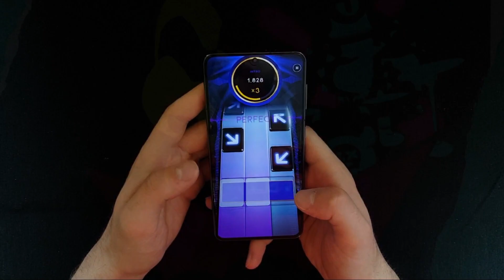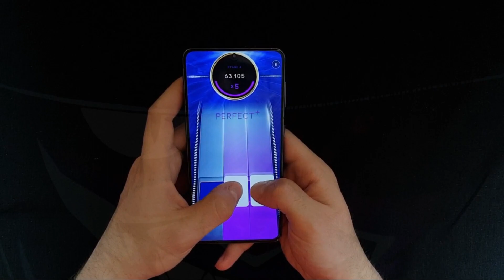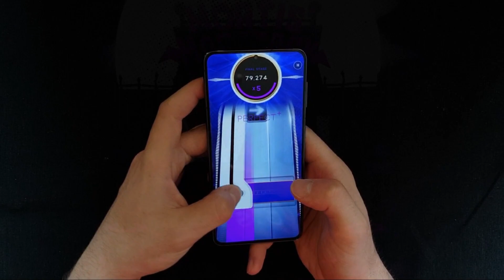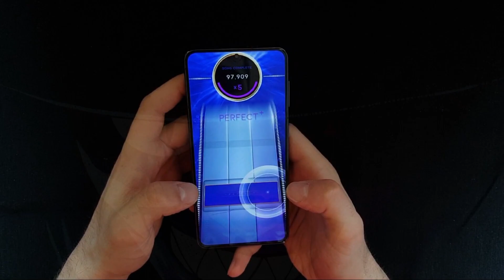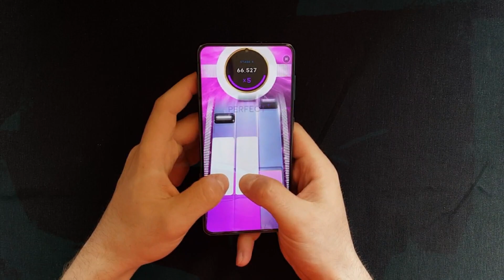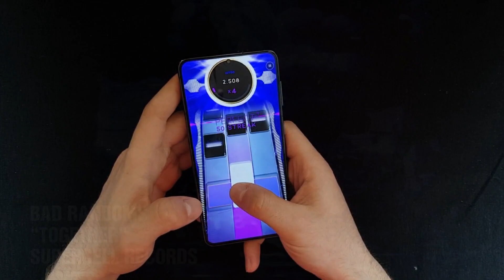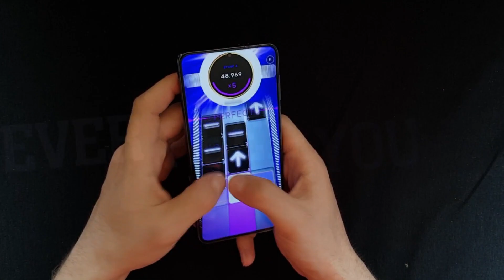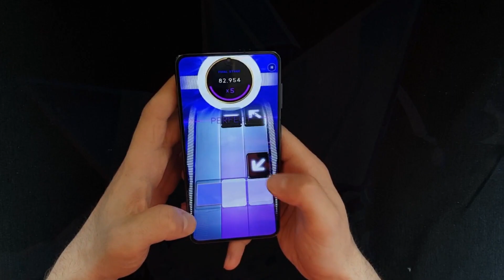All Bad Randoms Deluxe songs in Beatstar | Mortis game | We won't cooperate | Together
0:00 - 3:13 Mortis game
3:13 - 5:47 We will not cooperate
5:47  Together
@foxxo#9324 for Mortis game
@MarioHehe#8317 for We will not cooperate
@Julio ツ#2540 for Together
Thank you for the great effort.
● For how to create and play custom songs, check out my tutorials :
● Tell me guys in the comments below if you have any suggestions for the upcoming gameplays/challenges